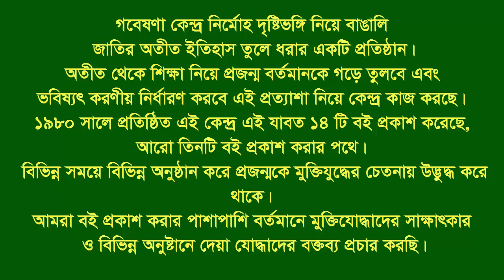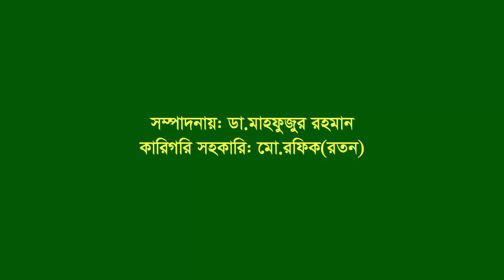Interview of Mir. Md Sahriar । Hathazari । CTG । F Fighter । BLF । Dy Leader